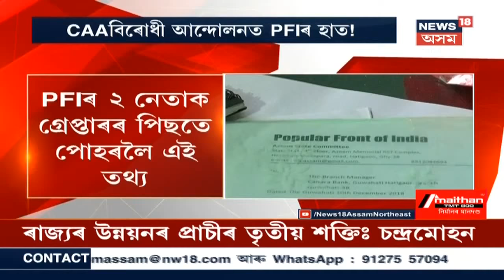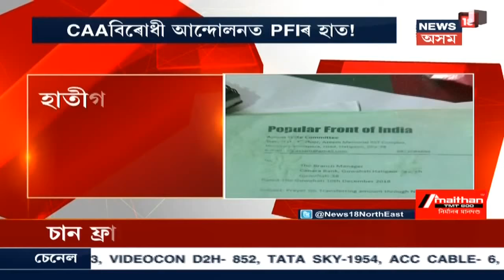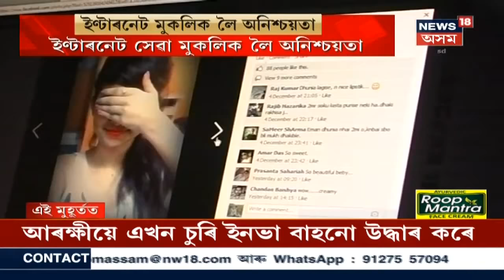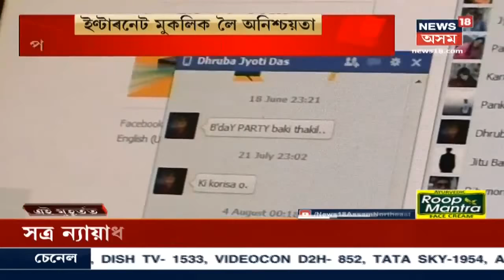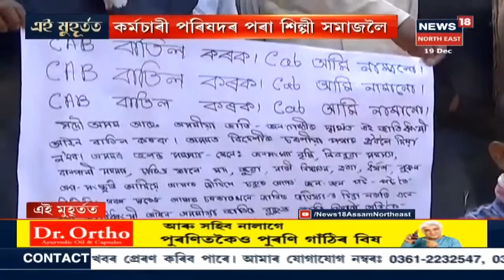CAA Protest : প্ৰতিবাদত সংঘটিত হিংসাত্মক ঘটনাত মৌলবাদীৰ হাত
19 December, 2019 : নাগৰিকত্ব সংশোধনী আইনবিৰোধী প্ৰতিবাদত সংঘটিত হিংসাত্মক ঘটনাত মৌলবাদীৰ হাত! পপুলাৰ ফ্ৰণ্ট অৱ ইণ্ডিয়াৰ দুই নেতাক গ্ৰেপ্তাৰৰ পিছতে পোহৰলৈ আহিছে এই তথ্য় ।